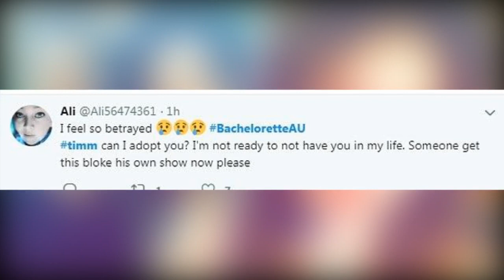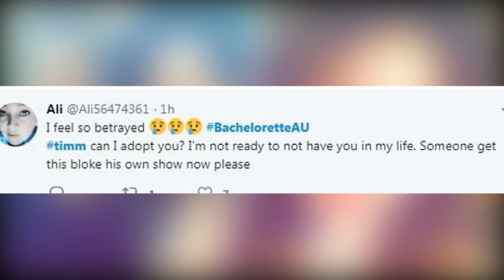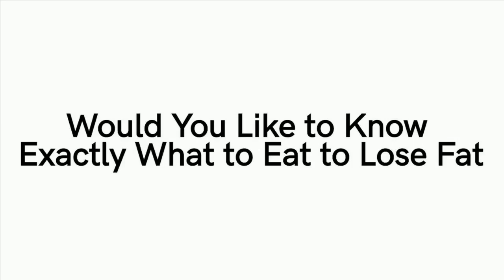Fans turn on Angie Kent after she brutally dumps fan favourite Timm Hanly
Fans turn on Angie Kent after she brutally dumps fan favourite Timm Hanly. The Bachelorette's Angie Kent has been slammed by fans after she brutally dumped Timm Hanly for Carlin Sterritt on Thursday night.

The 29-year-old professed her love for Carlin, 30, leaving Timm, 27, heartbroken in a dramatic grand finale.

Fans flocked to Twitter to criticise Angie's choice, claiming the blonde beauty made the wrong decision.

'Timm. Oh Timm. She chose the wrong dude. You're the bestest,' one person wrote.

Another said: 'Angie, girl to girl, I think you picked the wrong one. Timm was goofy but a sweetheart with a heart waiting to be discovered once the shell was cracked.'

'Timm is honestly the best thing since slice bread. I understand Angie has picked for herself but my heart is broken!! We need to find Timm his forever!' another added.

One person said: 'Timm baby it's not the end! You will find love. I'm so sorry Angie is dumb. I'm so sorry.'

'For real I'm gutted Angie didn't pick Timm, he is the sweetest guy omg,' one person commented.

Another wrote: 'I feel so betrayed. Timm can I adopt you? I'm not ready to not have you in my life. Someone get this bloke his own show now please.'

During Thursday night's finale of The Bachelorette, Timm was left heartbroken when Angie told him she had fallen in love with somebody else.

The fireproofer consoled Angie as she struggled to explain her feelings, and insisted that she accept a commitment ring as a gift.

Despite realising things weren't going to go his way, Timm put his feelings aside and hugged a tearful Angie while telling her: 'It's alright... don't cry.'

After he'd bid farewell to Angie, Timm broke down in tears and spoke to producers about how devastated he was.

'I was just waiting for the "but". I could just see it in her eyes, there was a "but" coming. I knew straight away when I looked at her...' he